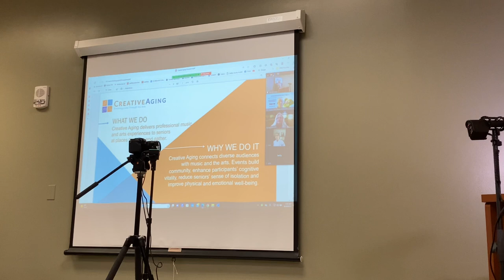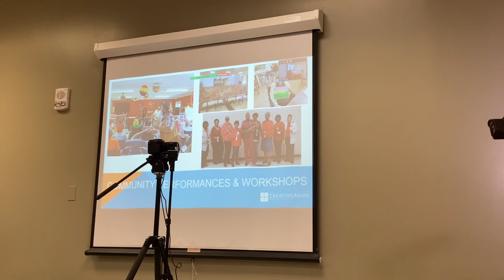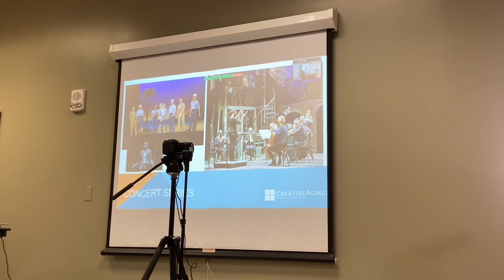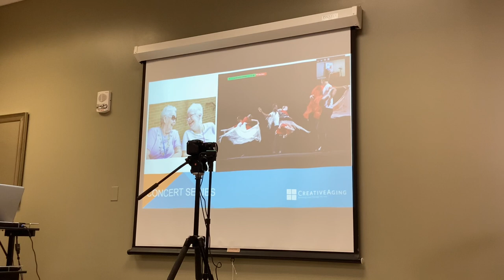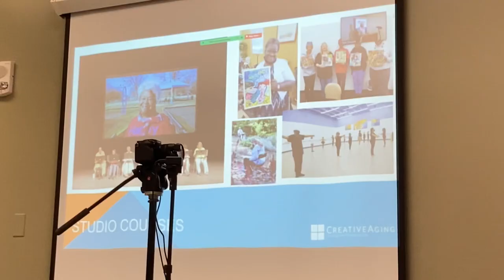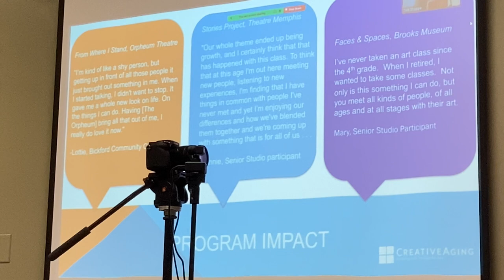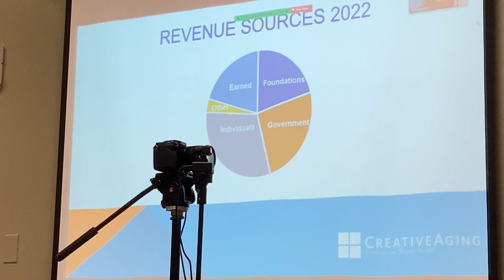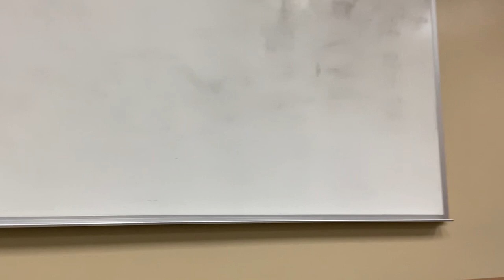How Creative Aging Enriches Seniors’ Lives through the Arts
How Creative Aging Enriches Seniors’ Lives through the Arts by Mia Henley, Executive Director of Creative Aging